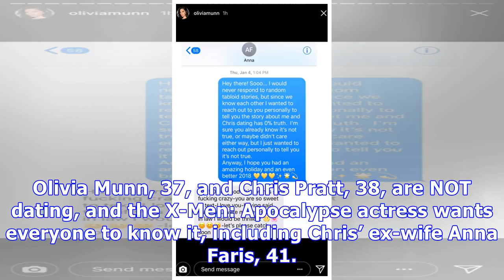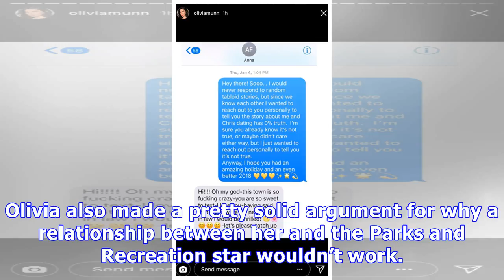Olivia Munn Slams Chris Pratt Dating Rumors By Posting Text To Anna Faris: ‘It’s Not True’